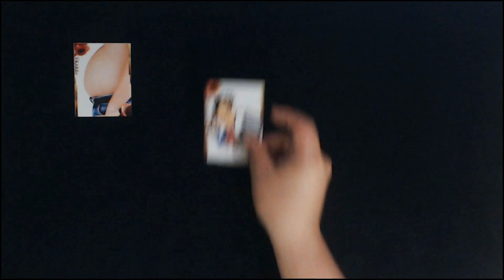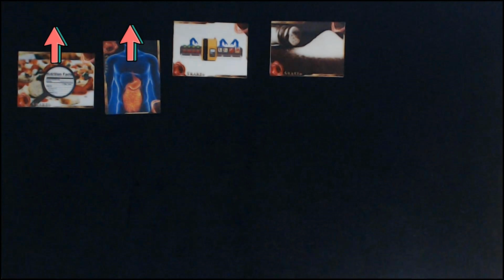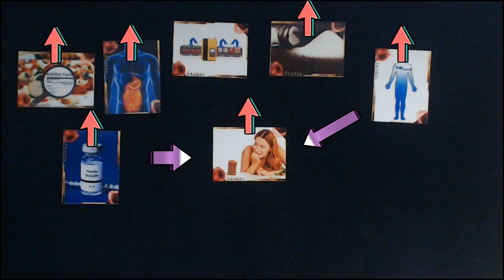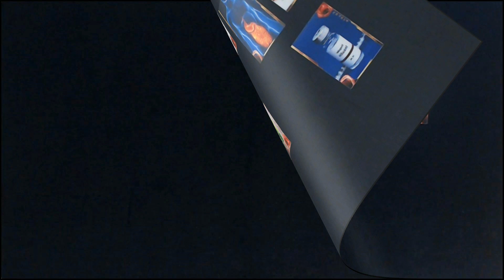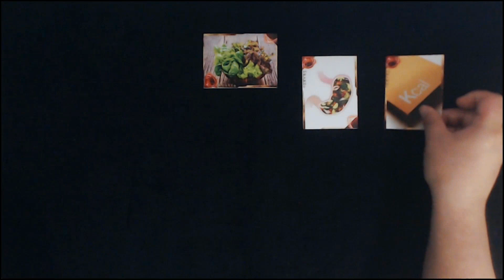식단 못하면 이것만 먹어도 다이어트에 도움이 된다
점심을 동료사 함께 먹어야 하는 직장인
학교에서 급식을 먹어야 하는 학생의 경우
어쩔 수 없는 일반식을 먹어야 하죠

그래서 이런 사람은 다이어트가 하기 어려운데
그런 사람들에게 도움이 되는 방법에 대해서
이야기를 해보는 영상입니다